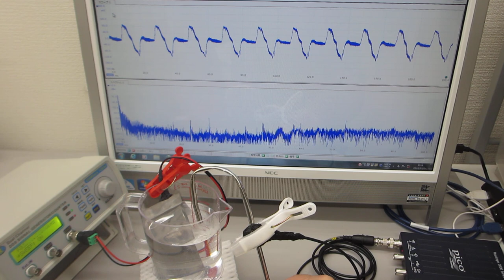超音波の非線形スイープ発振制御実験（表面弾性波の相互作用）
この動画は

　１）線形現象と非線形現象
　２）相互作用と各種部材の音響特性
　３）音と超音波と表面弾性波
　４）低周波と高周波（高調波と低調波）
　５）発振波形と出力バランス
　６）発振制御と共振現象

‹‹‹　超音波技術　›››